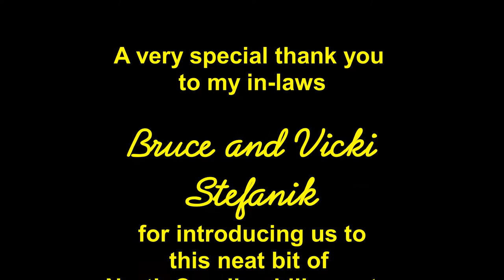Old Cider Mill at Bat Cave, North Carolina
A video I shot in October 2016 highlighting the old apple cider press located in the Old Mill Cider Press & Gift Shop  in Bat Cave, North Carolina.